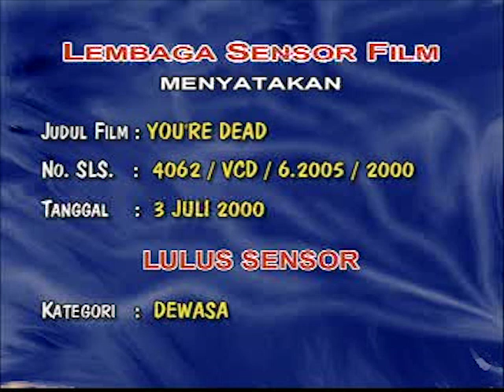Opening to You're Dead (1999) 2000 VCD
The opening is as follows:

Atlantic Streamline logo